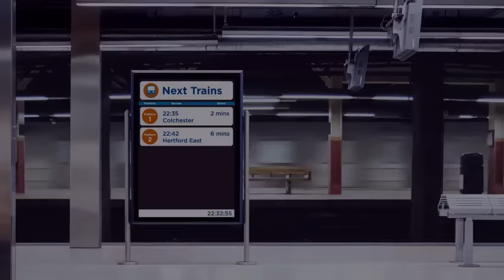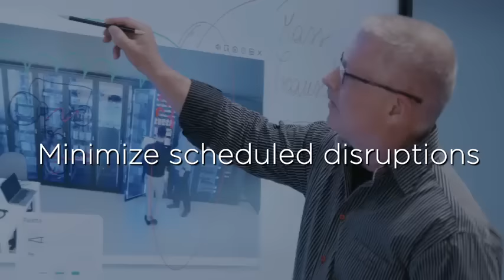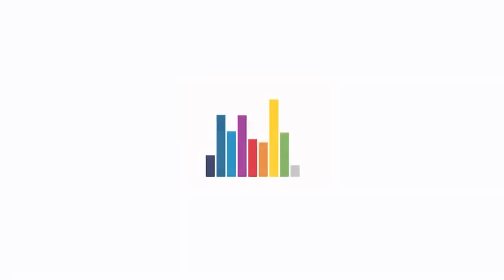Belden Connected Rail System Solution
With a Belden Connected Rail System solution, you control, manage, and visualize your entire mass transit system – trains, tracks, trackside, stations, and operational control centers – united on a powerful communication network.

Our agile, future-ready network infrastructure can scale to include your ideal technology mix. Gain system-wide visibility, enjoy reliable connectivity, enhance security and safety, and ultimately decrease inefficiency to realize the increased margins you and your company need to be successful.